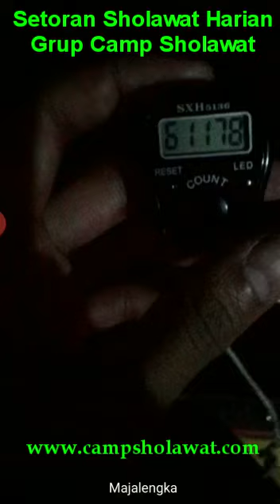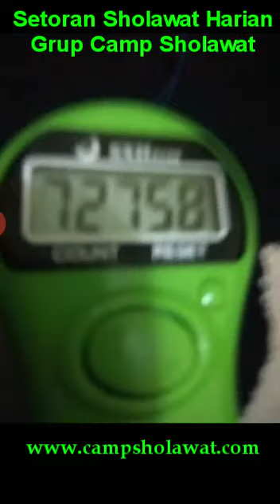Ayo Perbanyak baca Sholawat. jangan lupa like subscribe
Video dari YouTube Saepul Anwar83